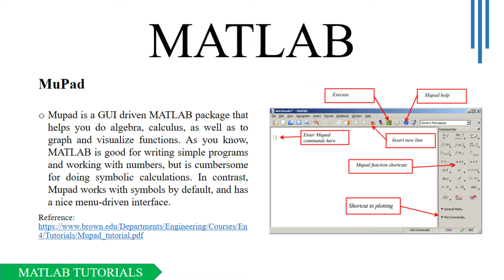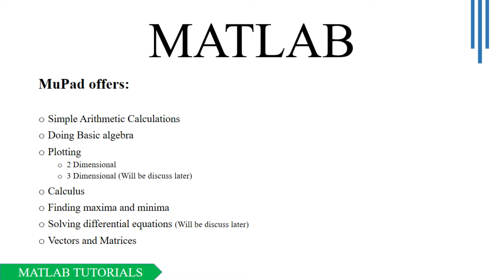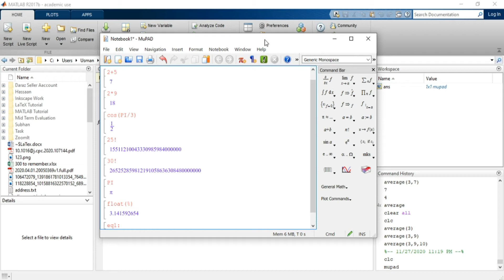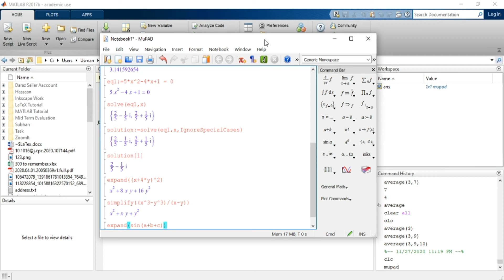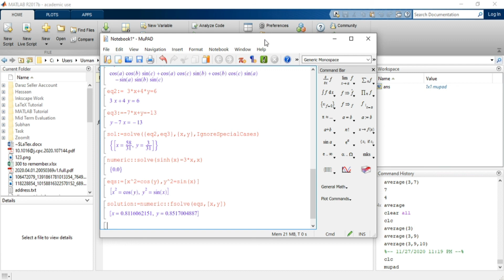Lecture # 10 Part-I | MuPad - MATLAB (Urdu/Hindi) | MATLAB Tutorials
In this video, I introduced the MATLAB learners to the symbolic toolbox named Mupad. In this part, I did basic things in arthmetic and algebra, that  are very helpful in MuPad MATLAB working environment.

How to open MuPad in MATLAB:
type mupad and hit enter in MATLAB command Windown

MuPad MATLAB built-in commands/operators used:
1. Evaluating Factorial
2. := -- assignment operator in MuPad
3. solve -- solve algebraic equation
4. IgnoreSpecialCases -- to ignore special cases in the results generated by solve and returns only Real valued results.
5. expand -- used to expand algebraic expression
6. numeric::solve -- used to solve equations numerically
7. fsolve --  used to solve non-linear functions